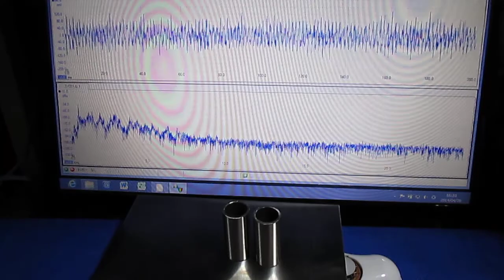超音波を利用した振動計測実験 the oscillating measurement using an ultrasonic wave